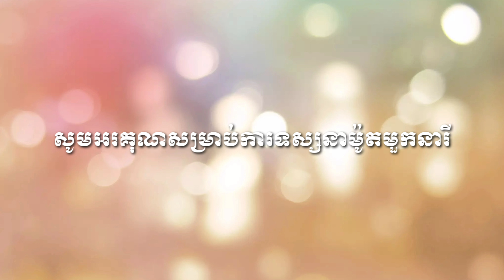ម៉ូតមួកថ្មីៗ2021-Woman crochet hat style 2021😍😍